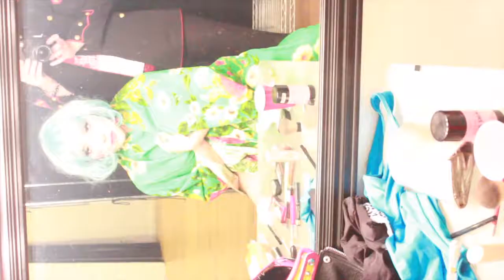Zero Options - song by Hopeful Monster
Dedicated to Denis Muravyov and Katerina Vlasova
C2018
Псковская трагедия